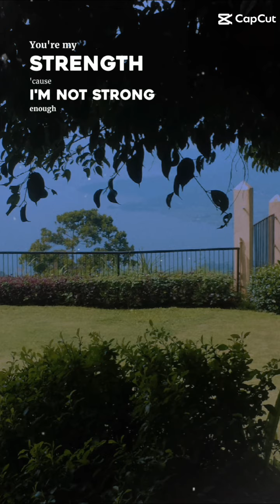motivationalquotes motivation motivationalvideo